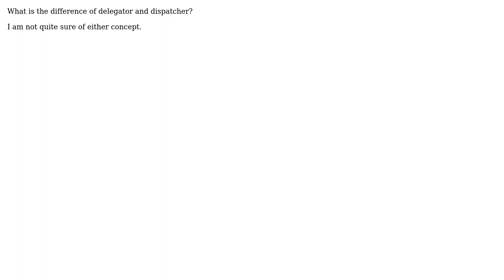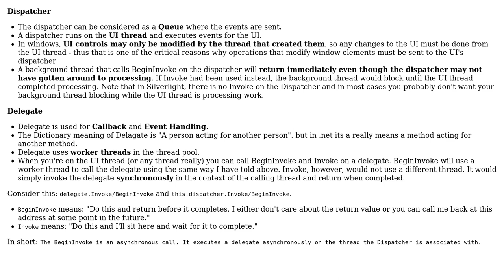Software Engineering: What is the difference of delegator and dispatcher? (2 Solutions!!)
Software Engineering: What is the difference of delegator and dispatcher?

With thanks & praise to God, and with thanks to the many people who have made this project possible! | Content (except music & images) licensed under CC BY-SA | Music | Images & others | With thanks to user Vaibhav Agarwal user theD user SwiftMango and the Stack Exchange Network Trademarks are property of their respective owners. You are responsible for your own actions.